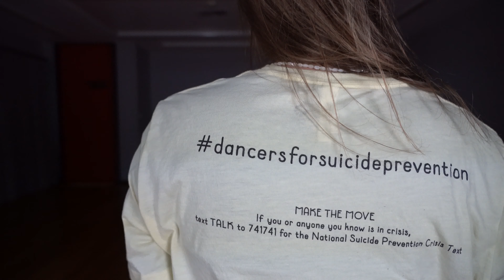Dancersforsuicideprevention Syudio Dance video